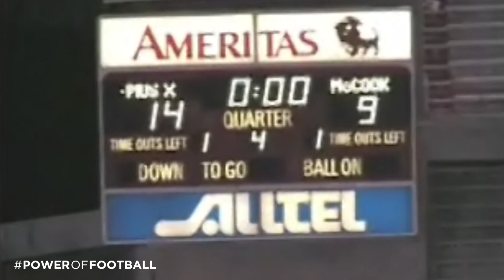Power of Football: 49 Yards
The Power of Football — tradition; brotherhood; moments; community. Football’s positive impact transcends communities across the U.S. — both on and off the field. Share your stories with us at poweroffootball.org and on social media by using the hashtag